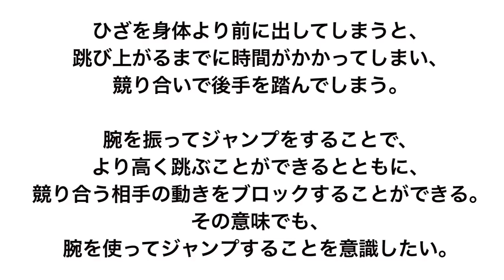空中戦で高く飛ぶ為の体の使い方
ヴァンフォーレ甲府フィジカルコーチ谷真一郎氏が伝授！
今回は空中戦で高く飛ぶ為にはどのように体を使えばいいのか、またその為のトレーニングを教えてもらったぞ！詳細は下記のページから